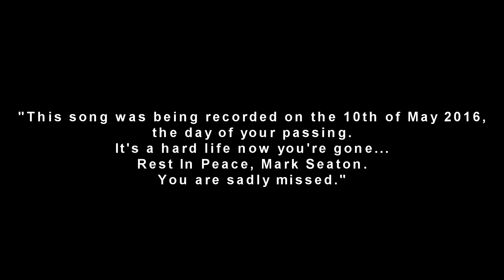Hard life Nuh Nice Ras Obi aka The Igbo Man From Africa!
Written By Wain-Gordon Seaton /   Obi Igwe / Harris Seaton.
ISRC: GBDOZ1600004 -  LC 14201 / LC14202
Produced  And Arranged  By Rich (The Immigrant) Seaton .
Vocals Recorded At  Black Dove Studios ,London ,UK